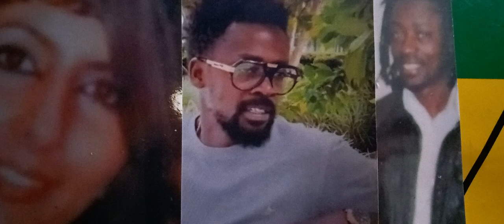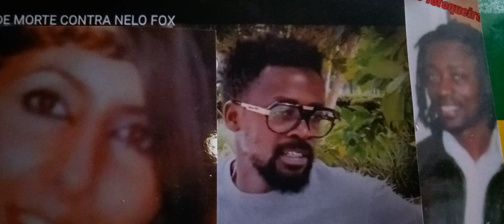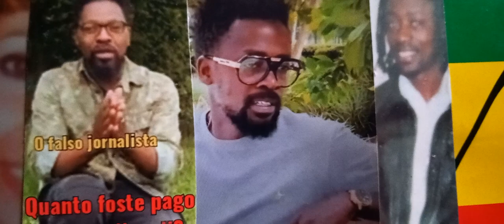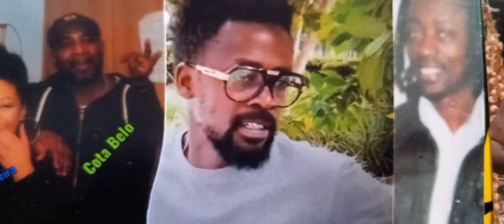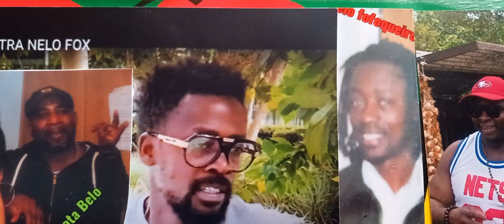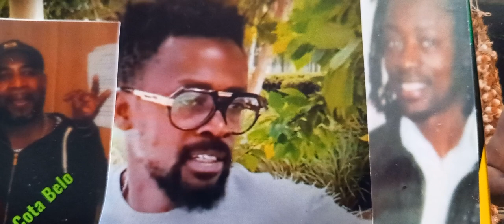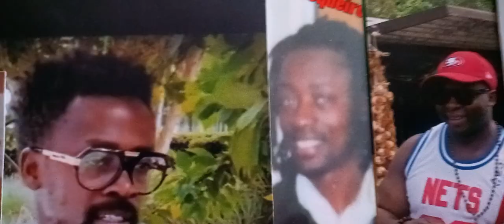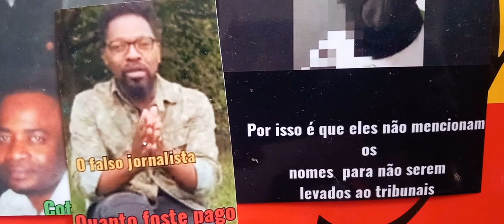ANGOLANOS COM PODERES E COMPORTAMENTO FORA DO NORMAL "A BOCA"